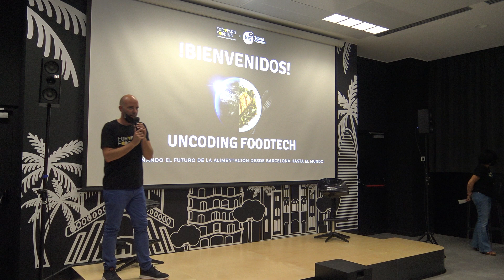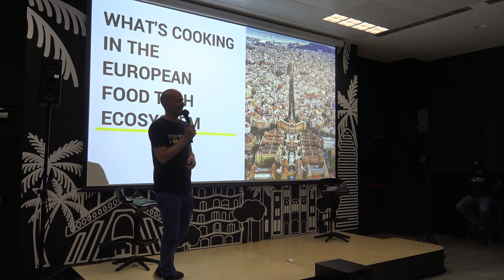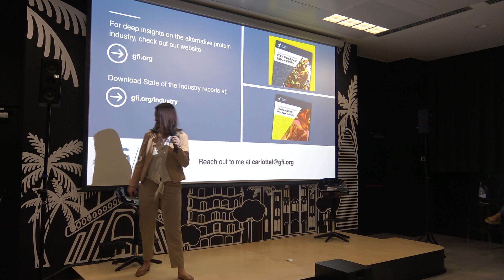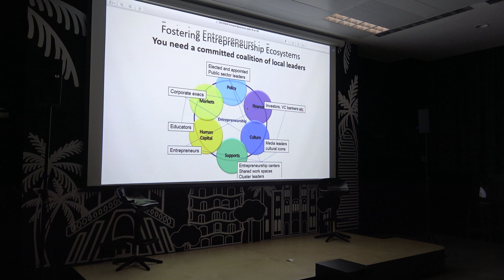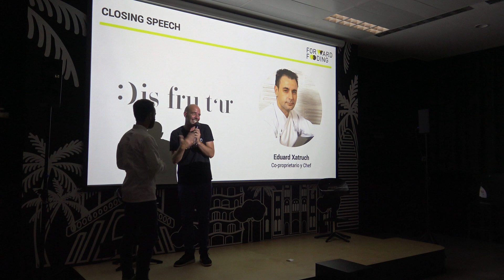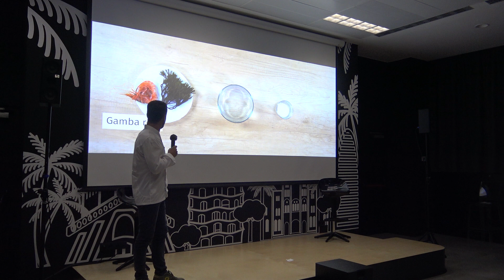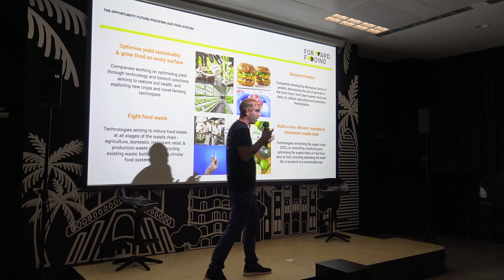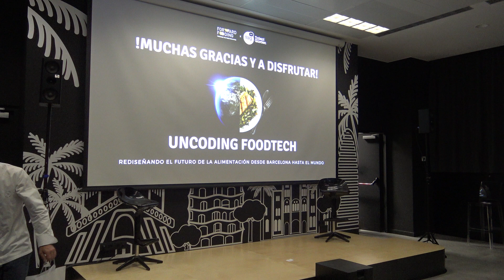Barcelona FoodTech Innovation hub launch event: full recording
On Thursday, 1st 2021 we officially unveiled to the world Barcelona's first Food & FoodTech Innovation Hub with 'Uncoding FoodTech: Rediseñando el futuro de la alimentación de Barcelona al mundo'. We brought together top-notch ecosystem experts from across Europe and some of the best FoodTech startups from Spain to showcase their solutions and spark collaboration opportunities among the Spanish ecosystem actors.
To learn more about the Barcelona Food Innovation hub visit: bcn.hub.forwardfooding.com